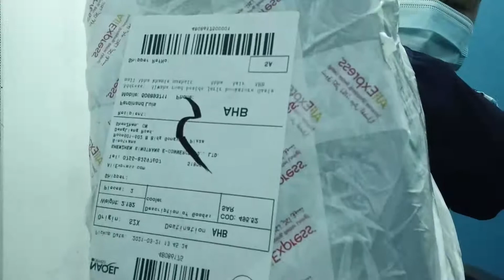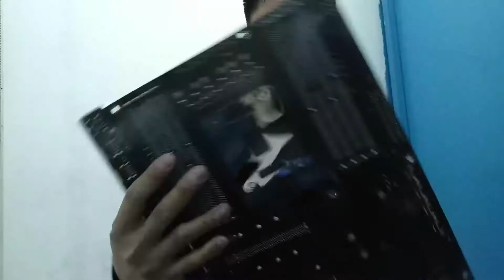UNBOXING GAMING MOTHER BOARD & 6 PIPE CPU COOLER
Kllisre X99 Desktop motherboard LGA 2011-3 with M.2 NVME slot wifi Support DDR3 DDR4 SATA3.0 USB3.0
6 heat-pipes RGB CPU Cooler radiator Cooling 3PIN 4PIN 2 Fan For LGA 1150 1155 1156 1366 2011 X79 X99 Motherboard AM2/AM3/AM4
CPU COOLER
MOTHER BOARD